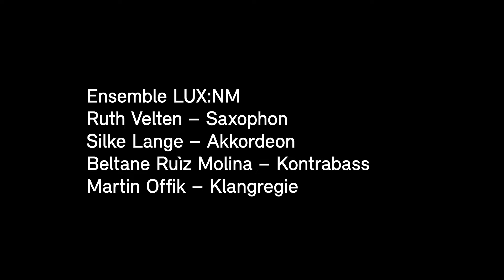Igor Santos: speak through speaking (2017, DE)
für Saxophon, Akkordeon und Kontrabass

Ensemble LUX:NM
Ruth Velten – Saxophon
Silke Lange – Akkordeon
Beltane Ruìz Molina – Kontrabass
Martin Offik – Klangregie

Kamera und Schnitt: Christina Voigt
Ton: Martin Offik

Busoni-Kompositionspreis 2021
26. November 2021, Akademie der Künste, Pariser Platz